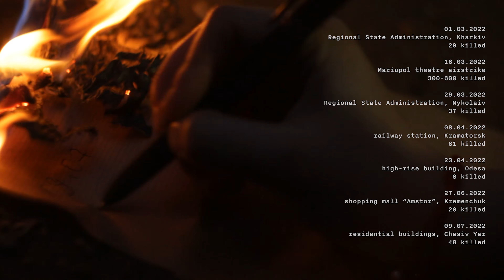Write me, write: history, written on fire | One-year anniversary full-scale war in Ukraine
For centuries on Ukrainian lands, history was written on fire.
Perhaps, this is why it is so bright.
Perhaps, this is why there is a place for ardent hearts.
Probably, this is why those people were growing up on fire, brave, whom the fire will never burn.
Perhaps, this is why that history is still being written.
And will never fade.
In memory of all "living, dead and unborn".